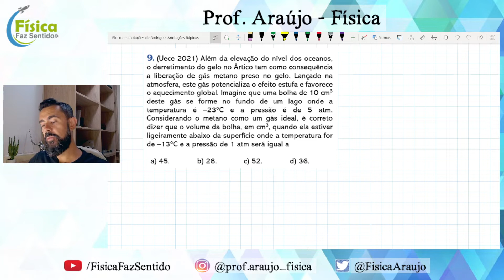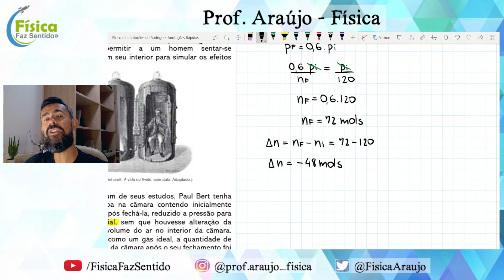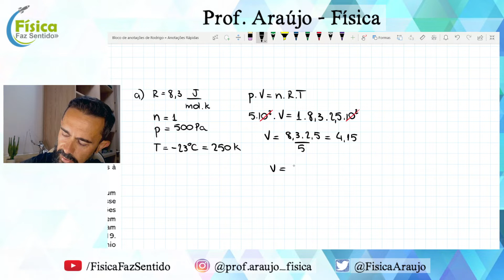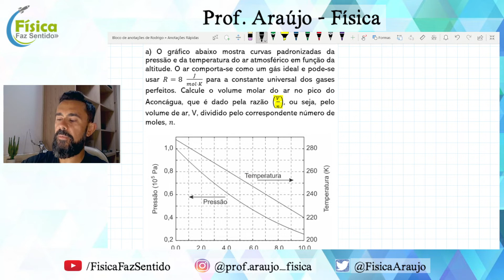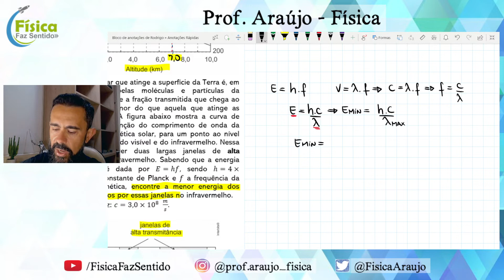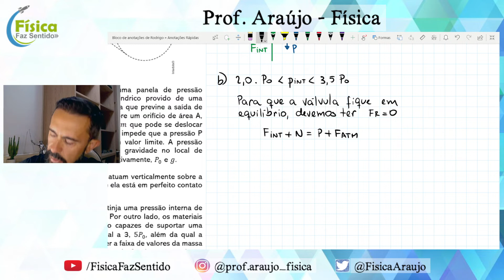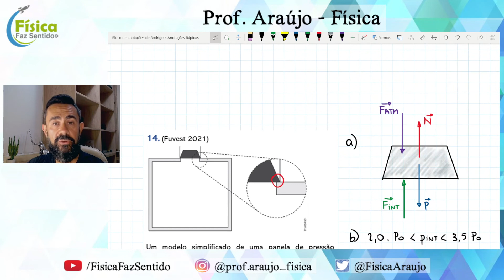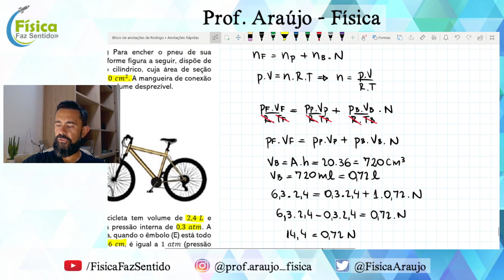Lista de Exercícios - Gases Perfeitos (Parte 2)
0:00 | Introdução
0:53 | (Uece 2021) Além da elevação do nível dos oceanos, o derretimento do gelo no Ártico tem como consequência a liberação de gás metano preso no gelo. Lançado na atmosfera, este gás potencializa o efeito estufa e favorece o aquecimento global. Imagine que uma bolha de 10 cm3 deste gás se forme no fundo de um lago onde a temperatura é –23°C e a pressão é de 5 atm...
6:05 | (Fcmscsp 2022) Paul Bert (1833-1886), que é considerado o pioneiro do estudo da fisiologia da altitude, montou em seu laboratório, na Universidade de Sorbonne, uma câmara de descompressão grande o suficiente para permitir a um homem sentar-se confortavelmente em seu interior para simular os efeitos da altitude...
11:29 | (Albert Einstein - Medicina 2022) Determinada massa constante de gás ideal sofre a transformação cíclica ABCDA, representada no diagrama Pressão × Volume...
17:48 | (Famerp 2021) A atmosfera de Marte é composta predominantemente por dióxido de carbono e, nas proximidades da superfície, apresenta temperatura média de -23 °C e pressão média de 500 Pa...
27:56 | (Unicamp 2021) O Aconcágua é uma montanha na Cordilheira dos Andes com aproximadamente 7000 m de altitude, a mais alta fora da Ásia...
41:28 | (Fuvest 2021) Um modelo simplificado de uma panela de pressão consiste em um recipiente cilíndrico provido de uma tampa com borda emborrachada que previne a saída de vapor. No centro da tampa, sobre um orifício de área A, repousa uma válvula de massa m que pode se deslocar verticalmente, sem atrito, e que impede que a pressão P interna à panela ultrapasse um valor limite. A pressão atmosférica e a aceleração da gravidade no local de operação da panela são, respectivamente, P0 e g.
57:27 | (Epcar (Afa) 2022) Para encher o pneu de sua bicicleta, um ciclista, conforme figura a seguir, dispõe de uma bomba em formato cilíndrico, cuja área de seção transversal (A) é igual a 20 cm^2. A mangueira de conexão (M) é indeformável e tem volume desprezível...